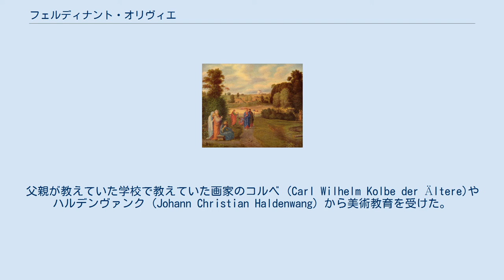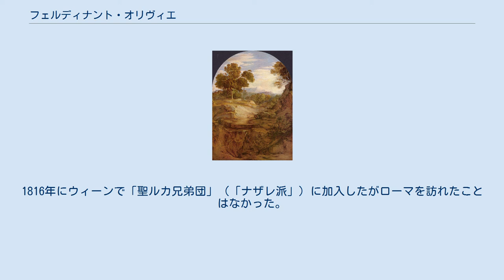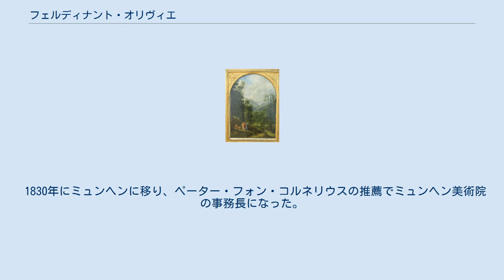フェルディナント・オリヴィエ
デッサウ＝ロスラウ出身の人物
フェルディナント・オリヴィエ（Johann Heinrich Ferdinand Olivier、 Ferdinand Olivier, der Jüngere.、1785年4月1日 - 1841年2月11日）はドイツの画家である。
1817年になって「聖ルカ兄弟団」（「ナザレ派」）に加入した。
 デッサウで生まれた。
父親のフェルディナント・オリヴィエ（Ludwig Heinrich Ferdinand Olivierまたは Ferdinand Olivier der Ältere）はスイス、ヴォー州の出身でデッサウの改革派の学校フィランソロピニム (Philanthropinum) の教授であり、母親のルイーゼ・ニートハルト (Louise Niedhart) はオペラ歌手であった。
弟に画家となったフリードリヒ（Friedrich Olivier, 1791年 - 1859年）とハインリヒ（Heinrich Olivier , 1783年 - 1848年）がいる。
父親が教えていた学校で教えていた画家のコルベ (Carl Wilhelm Kolbe der Ältere)や ハルデンヴァンク (Johann Christian Haldenwang) から美術教育を受けた。
 1802年から1803年の間はベルリンで木版画の技術を学び、この頃画家になる決意をして1804年に弟のハインリヒとドレスデンに移り1806年まで滞在し、17世紀の風景画家クロード・ロランやヤーコプ・ファン・ロイスダールの作品を模写して修行した。
 ドレスデンの画家メッハウ (Jakob Wilhelm Mechau) やカーツ (Karl Ludwig Kaaz) に学んだ。
当時のドレスデンにはドイツのロマン主義絵画を代表するフィリップ・オットー・ルンゲやカスパー・ダーヴィト・フリードリヒが活動していた。
 政治家のアウグスト・フォン・ローデに雇われ、1807年から外交使節団に加わり、パリで働き1810年までパリに滞在した。
 1811年にウィーンに移り、ウィーンでは「ナザレ派」の画家と交流していたヨーゼフ・アントン・コッホと知り合い、コッホの新しい風景画のスタイルに影響を受けた。
1812年に3人の子供を持つ未亡人と結婚した。
1816年にウィーンで「聖ルカ兄弟団」（「ナザレ派」）に加入したがローマを訪れたことはなかった。
ナザレ派の画家、フィリップ・ファイトと一緒に旅した。
 1830年にミュンヘンに移り、ペーター・フォン・コルネリウスの推薦でミュンヘン美術院の事務長になった。
1833年に教授に任じられた。